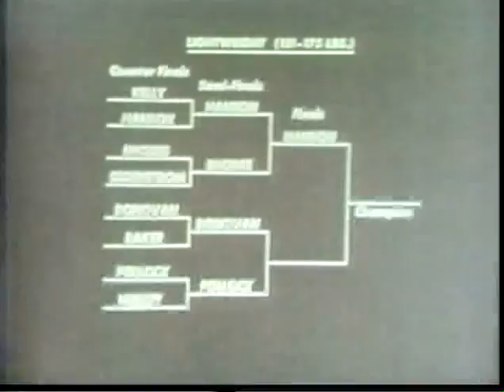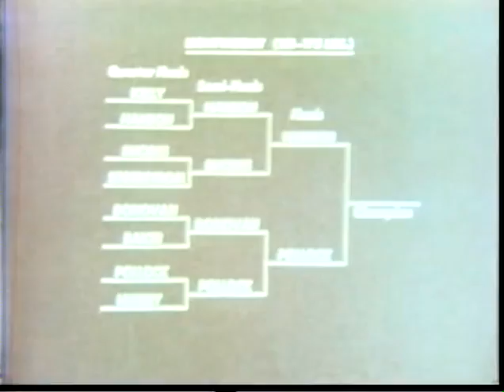Ted Pollock World Wrist Wrestling Champion